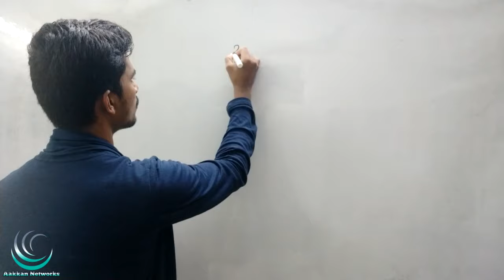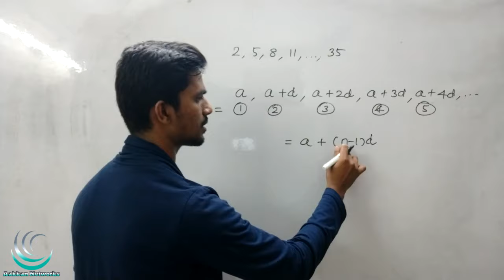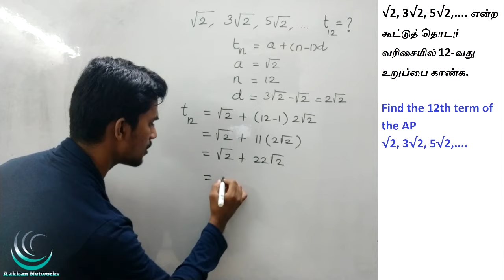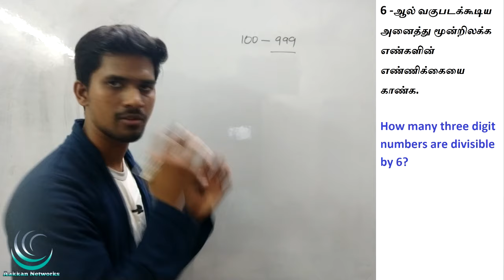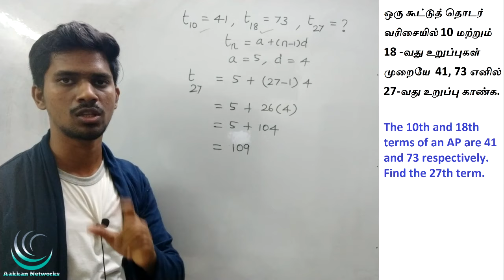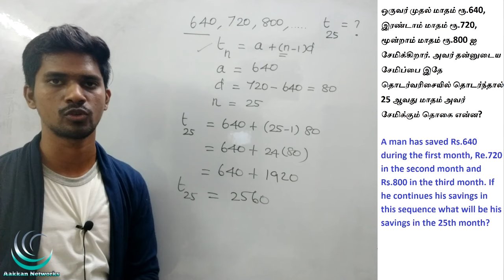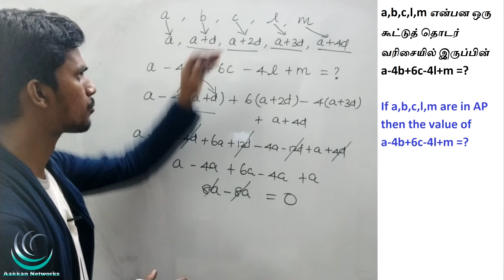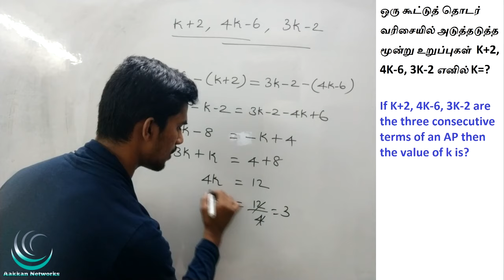ARITHMETIC PROGRESSION | Number System in Tamil | TNPSC Maths | Maths Shortcuts | Aptitude in Tamil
ARITHMETIC PROGRESSION | TNPSC GROUP 4 | Mission 2.O | Aptitude in Tamil

1.15 topics Covered ( As Per Syllabus)

2.25 Questions / Test

3.8 Model Test (Full Portion Test)

4. Question Language - Tamil/English

5.Questions taken From

6. You can download your test question paper as PDF format

7. Certificate will be provided for getting 80% marks

8.Unlimited Test access